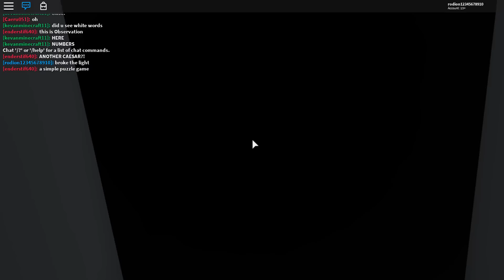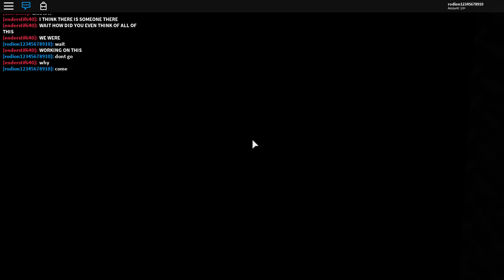sOernotabiv (Observation)Roblox How To Complete The Game On 95%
My friend helped me with 2nd code